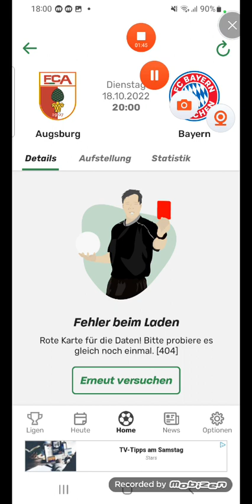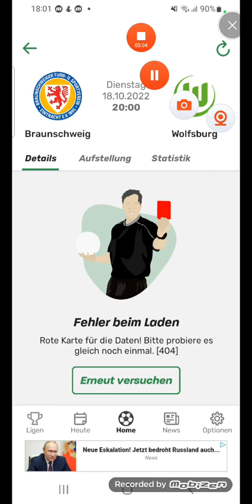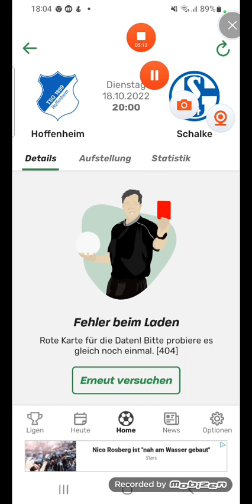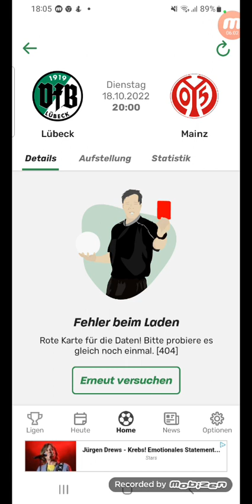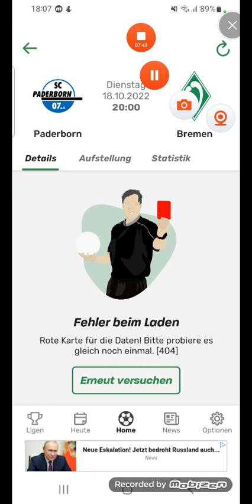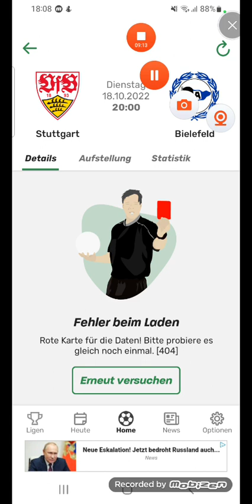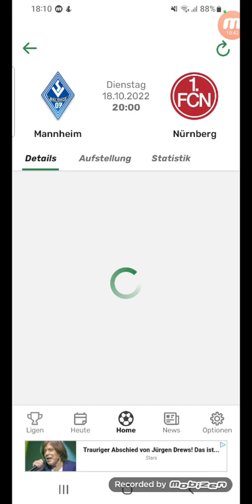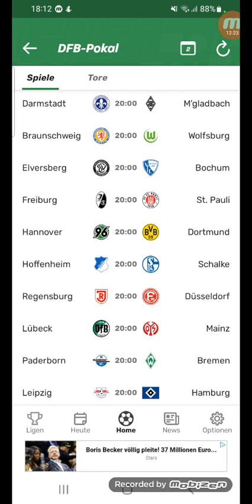DFB Pokal Auslosung 2.Runde Mein Statement+Tipps